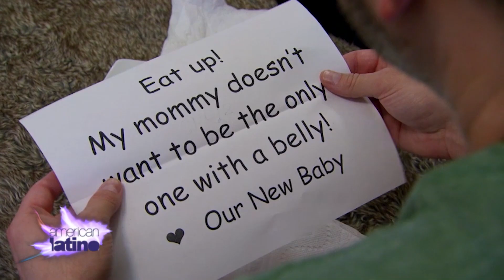Jasmine Sorge - The Mother Behind Little Women LA | American Latino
Over the years there have been several different genres of reality TV making their splash on cable networks. But it was Lifetime that took a chance on a much-needed story to be told. Little Women LA, which debuted in 2014 has exploded into pop culture and has enlightened its viewership about the nuances in the lives of Little People.  Cast Member, Jasmine Arteaga Sorge has been it’s break out star. She is a mother of two, who has musical aspirations that she works on in order to balance herself and her sanity. Here is Jasmine of Lifetime's infectious and heart-warming series, Little Women LA.